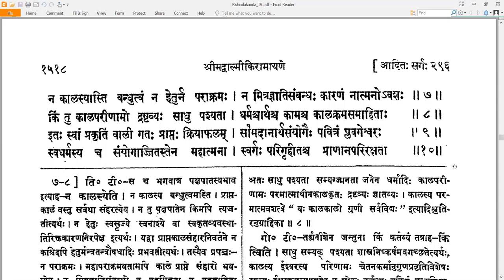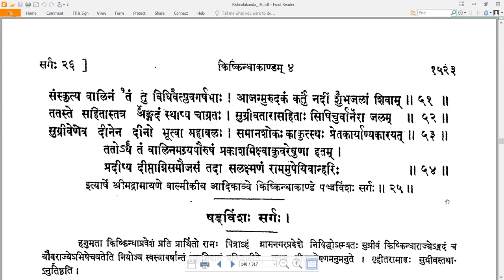25 Valmiki RamayaNam - वाल्मीकि रामायणम् - KishkindhAkAndam किष्किन्धाकाण्डम् Sarga 25 सर्गः २५